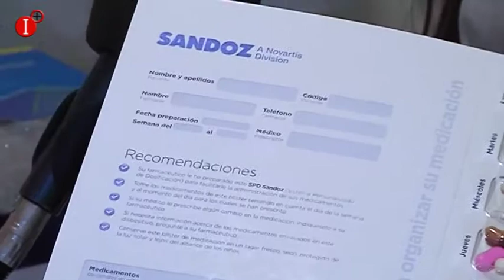LA FARMACIA EN CASA 4 JUNIO 2018 SISTEMAS PERSONALIZADOS DE DOSIFICACIÓN (SPD)